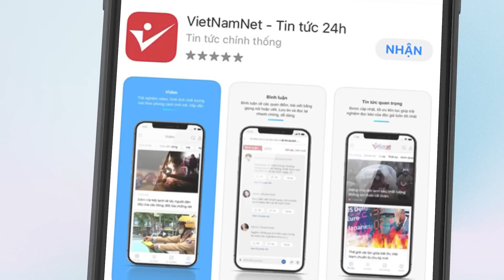Cập nhật mới nhất: Xác định 32 người tử vong trong vụ cháy quán karaoke, tạm ngưng tìm kiếm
Sau gần một ngày dập lửa và tìm kiếm nạn nhân trong vụ cháy quán karaoke ở Bình Dương, lực lượng chức năng ghi nhận 32 người tử vong.